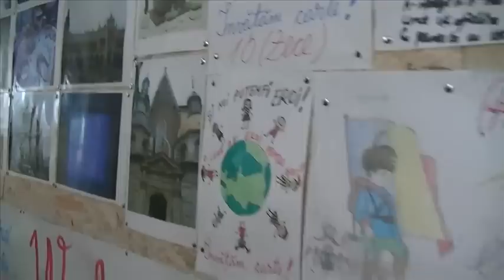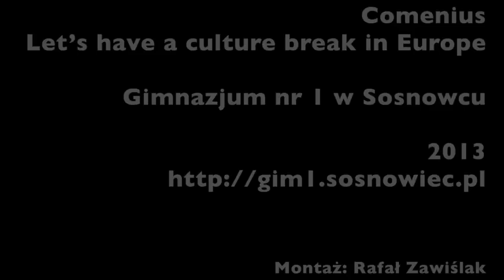Comenius Gim1 Rumunia cz.1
Wizyta młodzieży z Gimnazjum nr 1 w Sosnowcu w partnerskiej szkole w Giurgiu w Rumunii. Zmieniona ścieżka dźwiękowa specjalnie dla partnerów z Niemiec.